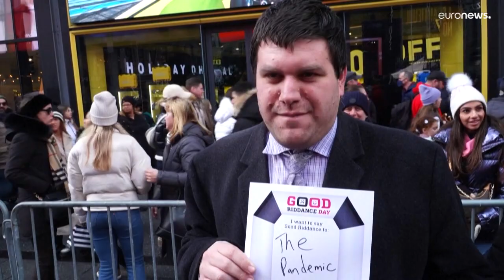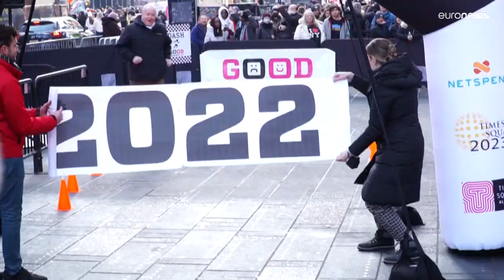"Jour du Bon Débarras" : les New Yorkais disent adieu à 2022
Le "Jour du Bon Débarras" a été célébré à New York, sur Times Square. Inspiré d'une tradition sud-américaine, "Good Riddance Day" prend tout son sens cette année.